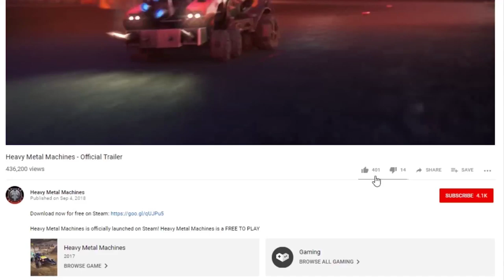Final da Liga Universitária de Heavy Metal Machines